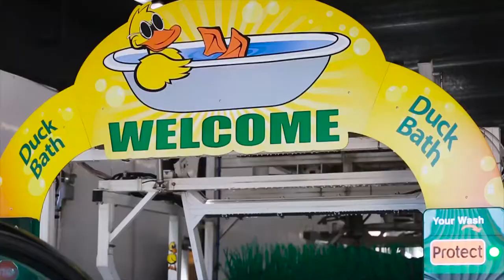Grand Opening of New N. Phoenix Car Wash with Ten Days of Free Car Washes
Join us in celebration of our Grand Opening in North Phoenix from June 27th to July 6th  as we give away our very best car wash for 10 days. 21250 N Cave Creek Rd. in North Phoenix. Next to Dunkin Donuts. Formerly Hog Wash Express Car Wash).